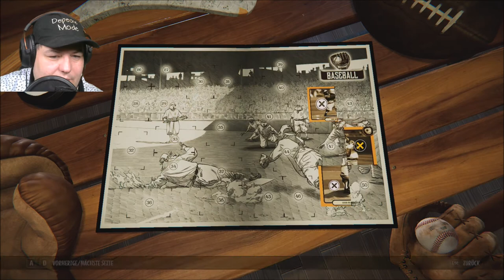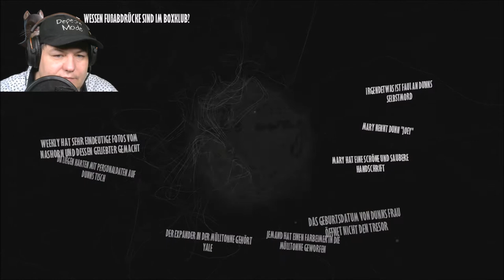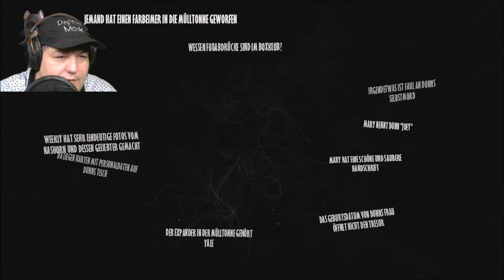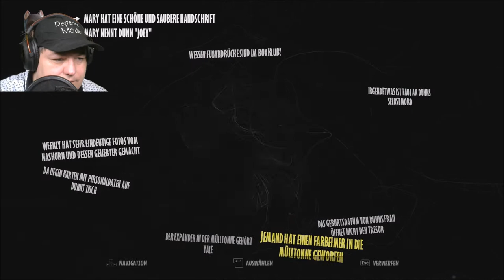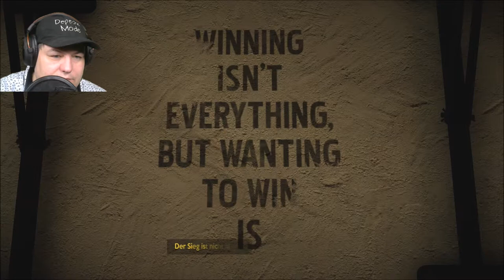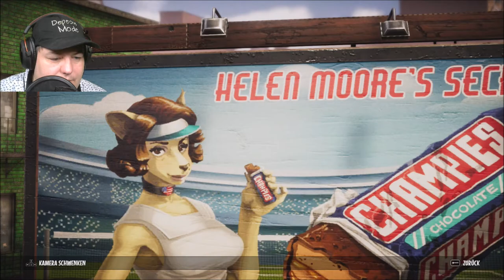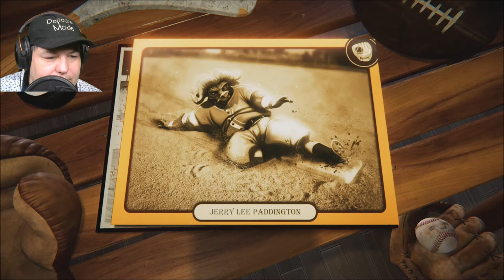🐯 05 - 𝓑𝓵𝓪𝓬𝓴𝓼𝓪𝓭: 𝓤𝓷𝓭𝓮𝓻 𝓽𝓱𝓮 𝓢𝓴𝓲𝓷 - 𝓓𝓮𝓾𝓽𝓼𝓬𝓱/𝓖𝓮𝓻𝓶𝓪𝓷 𝓖𝓪𝓶𝓮𝓹𝓵𝓪𝔂 𝓟𝓒 - 𝓜𝓲𝓮𝔃 𝓜𝓲𝓮𝔃